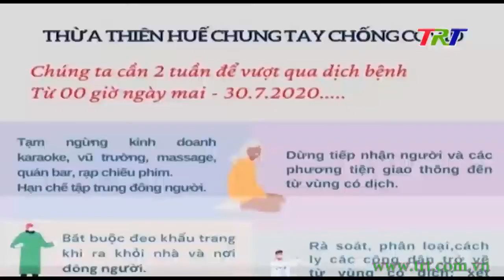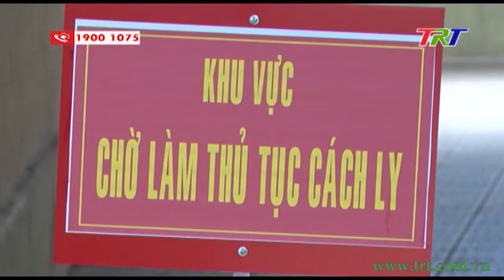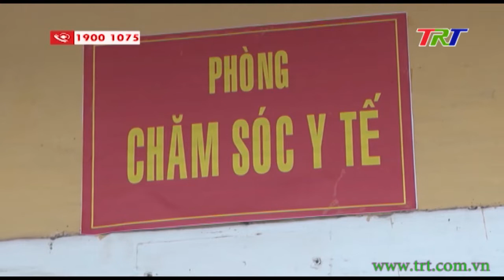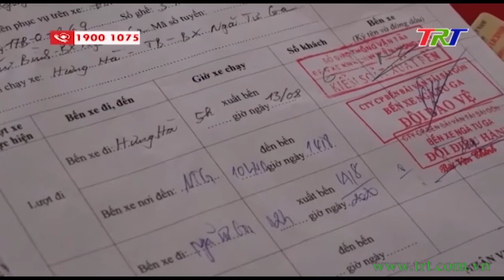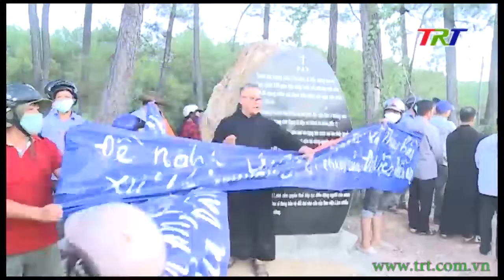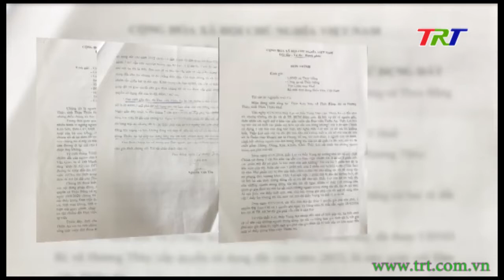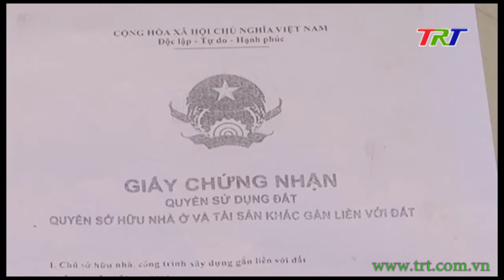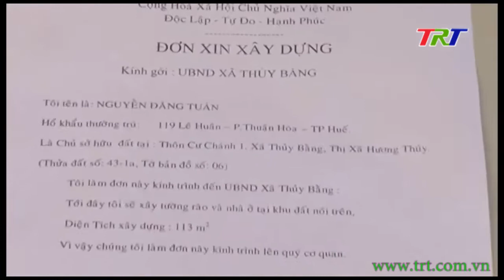Huế ngày mới - 18/8/2020 (Thứ Ba)